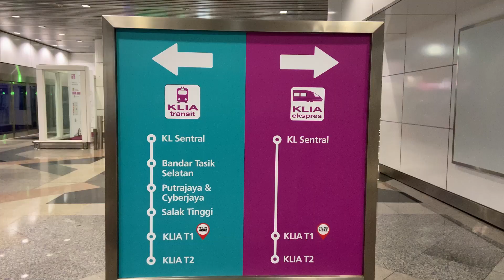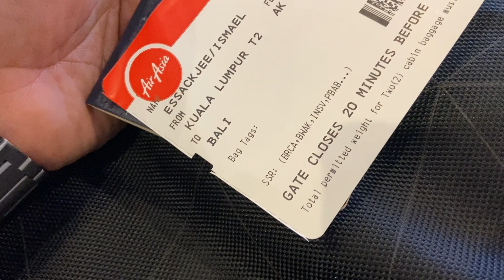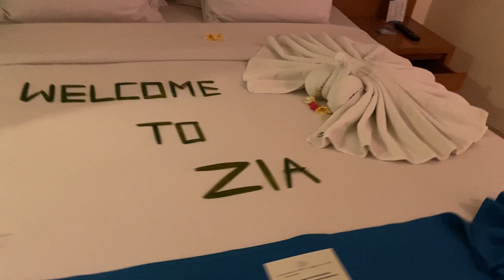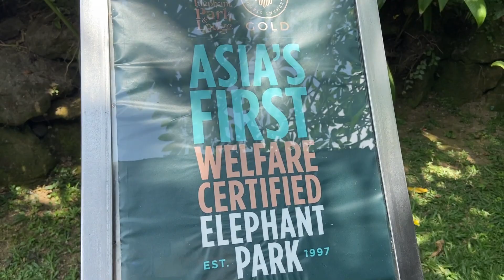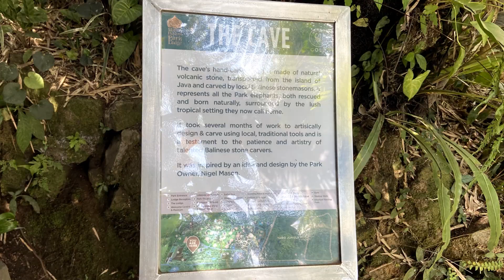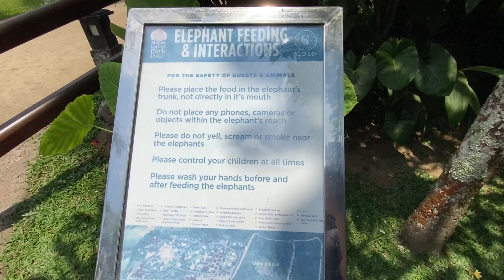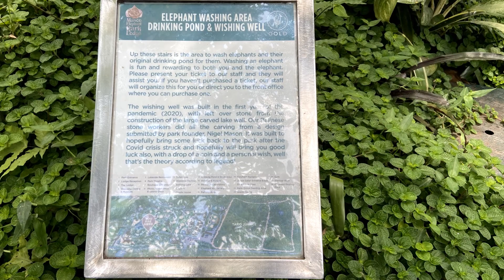Mason Elephant Park & Lodge | Bali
A half day full of experiences at Mason Elephant Park & Lodge in Bali. The park is the first elephant park in Asia to be awarded the Gold Certification from the Asian Captive Elephants Standards. They have a huge family of Sumatran elephants rescued from wild poaching. We had the opportunity to interact with the elephants in terms of bareback ride in their lake, feeding them, bathing them and riding them. Highly recommended activity if you are visiting Bali.